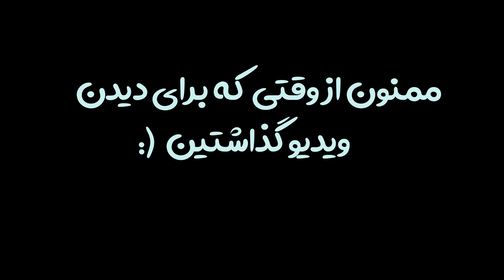Julio Sagreras – Las Segundas درس سوم کتاب - No.3 – Classical guitar cover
^-^ سلام بچه‌ها امیدوارم خوب باشین
رو زدم Sagreras توی این ویدیو درس دوم کتاب
اگر دوست داشتین اموزشش رو بزارم حتماً توی کامنت ها بهم بگین